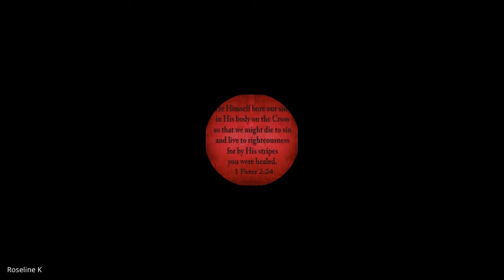Ministry of the Evangelist, Pastor & Teacher | Lecture 2 : BC206-MEP&T-20220804